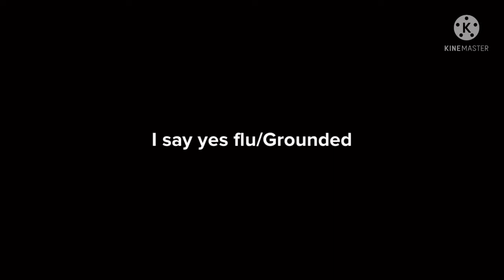I say yes flu/Grounded